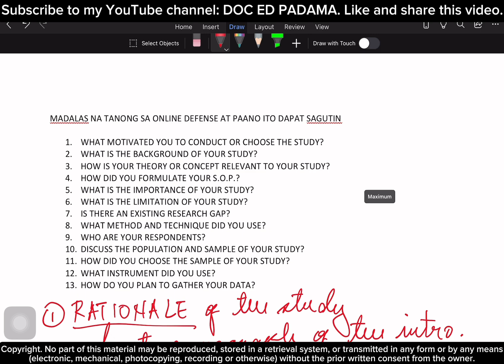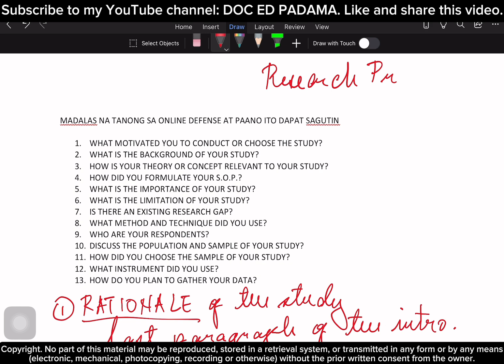MADALAS NA TANONG SA RESEARCH DEFENSE